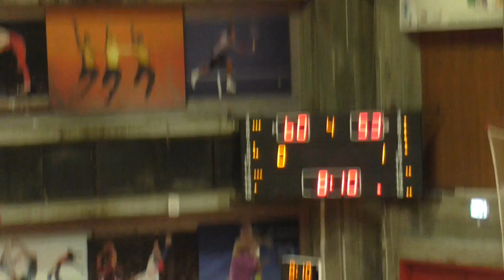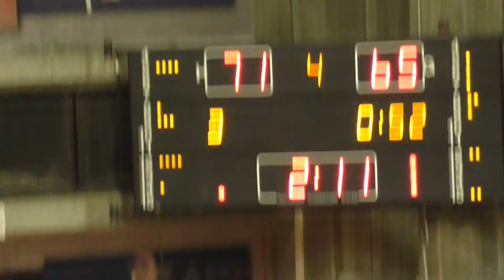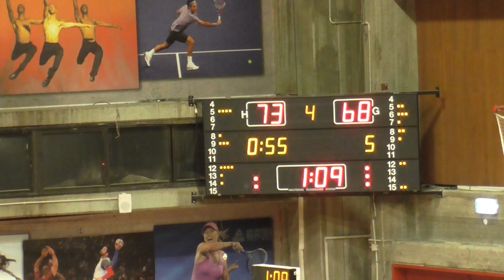Rishon - Ramat Hasharon Womens Q4